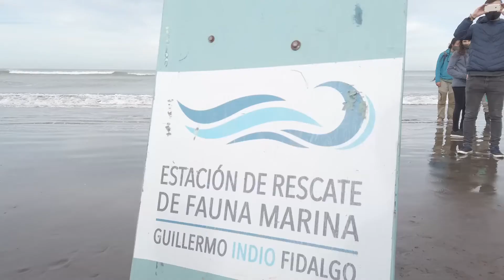EL PUERTO DE BAHIA BLANCA ACOMPAÑÓ LA PRIMERA LIBERACIÓN DE PINGÜINOS EN LA REGIÓN